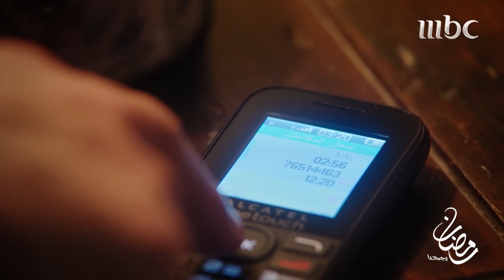مسلسل الهيبة - الحلقة 14 - مسدس سمية وجوالها بيد جبل